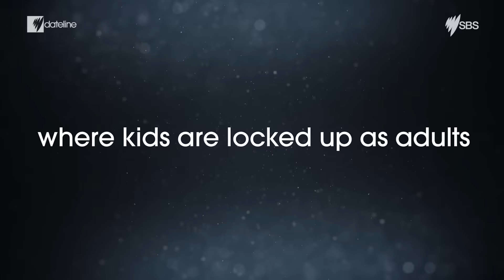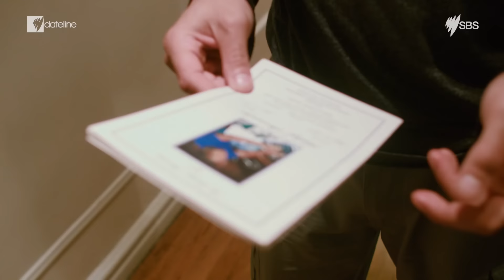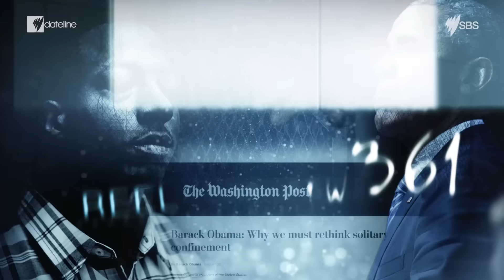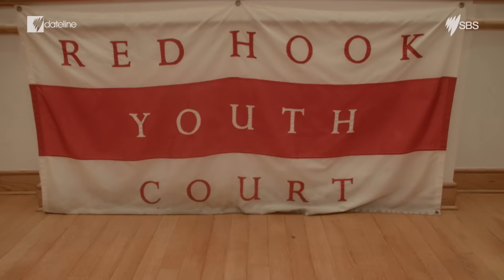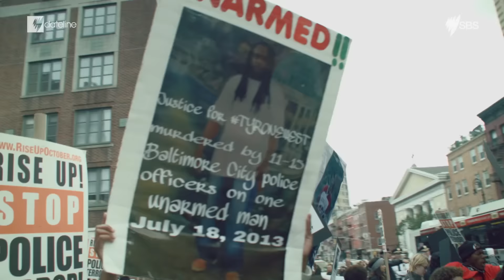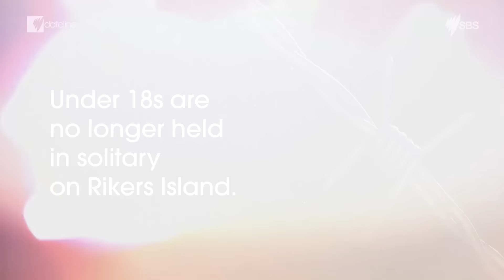Unjust Justice?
Children in New York can be jailed as adults and held in solitary confinement for years at a time. Dateline investigates the impact and asks if it’s effectively a life sentence.

For more on Meggie Palmer's story, go to the SBS Dateline